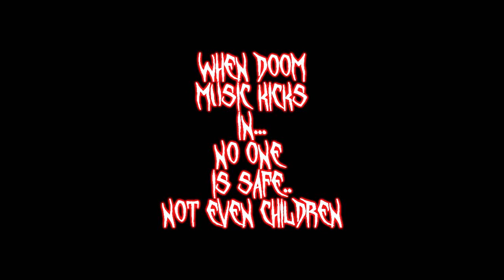No One Is Safe From DOOM Music.